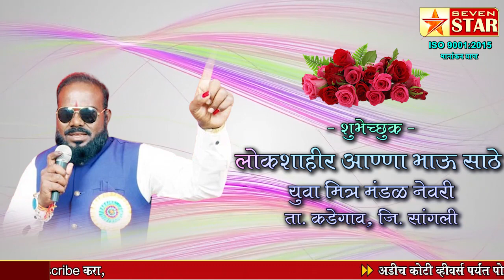सेव्हन स्टार न्यूज चॅनेलच्या सातव्या वर्धापन दिनास व मास्टर संयाजीराव सकट हार्दिक हार्दिक अभिनंदन..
शुभेच्छुक :-  लोकशाहीर आण्णा भाऊ साठे युवा मित्र मंडळ नेवरी   ता. कडेगाव, जि. सांगली